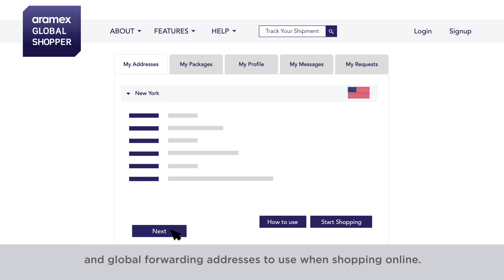Aramex Global Shopper Short